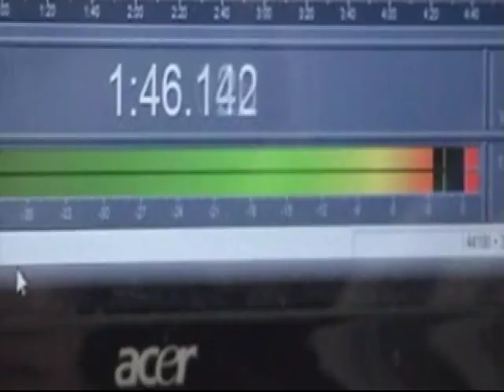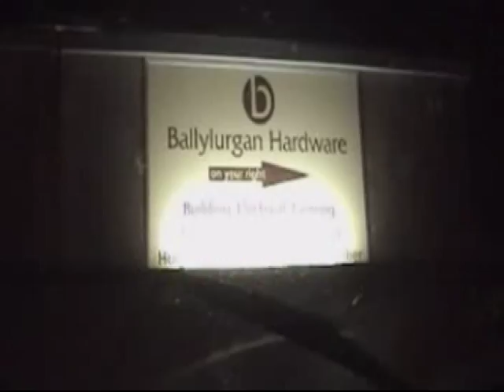Frew Da Window - Tell Um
VIDEO MADE AND EDIT BY SCOTT LONG. M-Dot, Nate dogg and Slong in their new music video Frew Da Window.